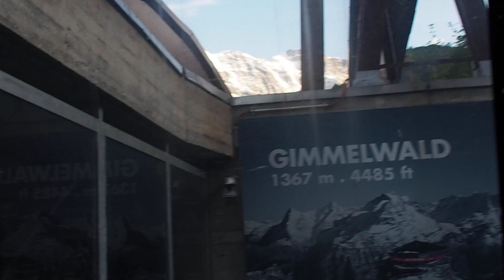Luftseilbahn Gimmelwald - Mürren (Talfahrt)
Talfahrt mit der Luftseilbahn Gimmelwald - Mürren, Skigebiet Mürren/Schweiz. Erbaut 1965 durch von Roll/Bern, 100-Personen Kabinen von Gangloff/Bern. 1965 erschloss man Mürren von Stechelberg via Gimmelwald mit einer zweiteiligen Pendelbahn des Herstellers von Roll (Eröffnung am 23. Juni 1965). Eine Kabine befährt nur die Strecke Stechelberg-Gimmelwald, die andere die Strecke Gimmelwald-Mürren. Beide Kabinen treffen sich in der Mittelstation Gimmelwald, wo umgestiegen werden muss. Bei der hier gezeigten Anlage handelt es sich um die 2. Sektion, deren Fahrstrecke 10 m länger ist als bei der 1. Sektion (1. Sektion siehe Im gleichen Jahr wurde die Verlängerung Mürren - Birg durch den gleichen Hersteller realisiert bevor ab 1967 auch das Schilthorn zugänglich gemacht wurde Von Roll überarbeitete die Anlage im Jahr 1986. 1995 wurden die vorherigen CWA-Kabinen durch die heuigen Exemplare ersetzt. Die Bahn verfügt über eine Förderleistung von 600 Personen/h, eine maximale Motorleistung von 750 kW und kann bis zu 8 m/s schnell fahren.

Cable car Gimmelwald - Mürren, ski resort Mürren/Switzerland. Built in 1965 by von Roll/Switzerland.

Discesa a valle integrale con la telecabina Gimmelwald - Mürren, Mürren/Svizzera. Telecabina costruita nel 1965 da von Roll/Svizzera.

Téléphérique Gimmelwald - Mürren, station de ski Mürren/Suisse. Construit en 1965 par von Roll/Suisse.